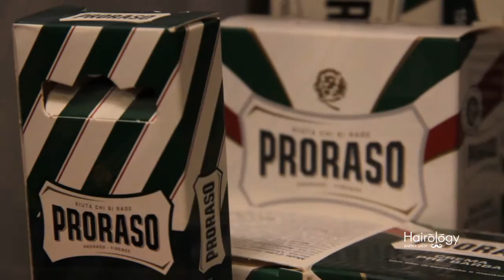Hairology Barber Shop - A full Barber Story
Hairology Barber Shop
Φανερωμένης 2
Χολαργός
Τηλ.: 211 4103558